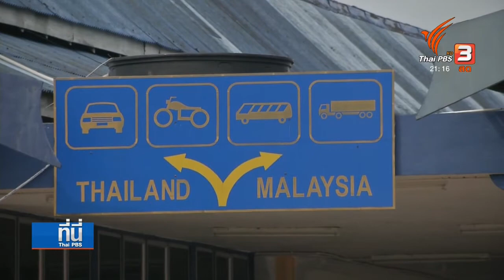"มหาธีร์ โมฮัมหมัด" เยือนไทย พบ พล.อ.ประยุทธ์ หารือแก้ปัญหาความไม่สงบชายแดนภาคใต้